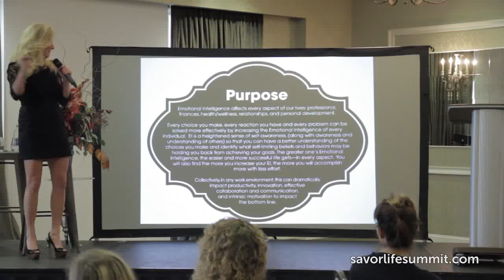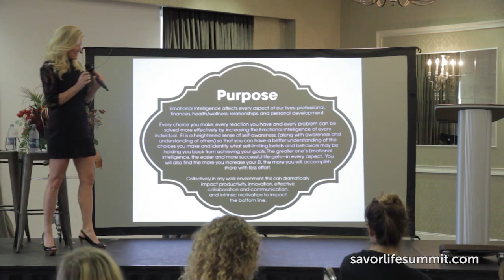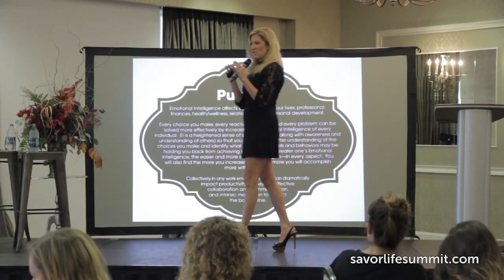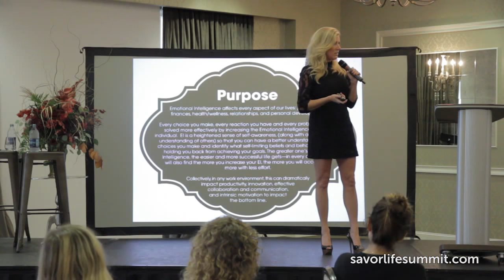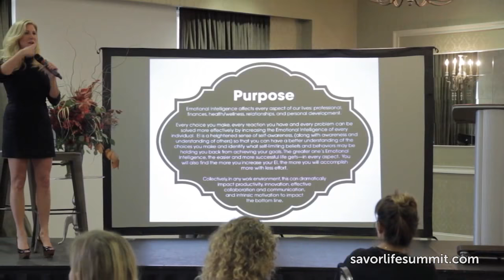How Emotional Intelligence Helped Me Get Over My Sugar Addiction: Jen Groover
How to shift from a scarcity mindset to an empowered mindset